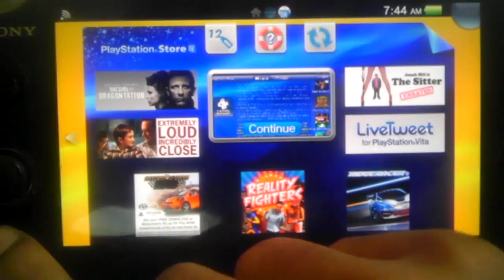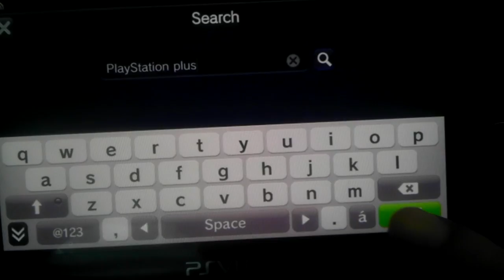Ps vita won't subscribe to Playstation Plus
It wasn't there so I tried the websites link and it directed me to where it was in the store but it still was not available for purchase for some reason